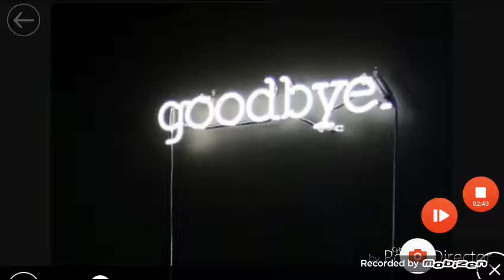Nay napregnatata igra v clash royale